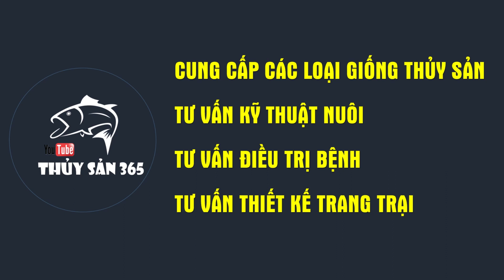Đưa anh chị em đi xem mô hình nuôi nhỏ gọn tiện lợi | THỦY SẢN 365